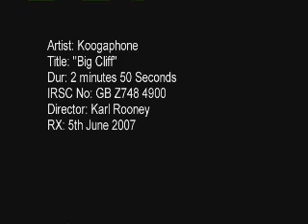Big Cliff- Director Karl Rooney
koogaphone debut single. Loony Killer - -now on the run!